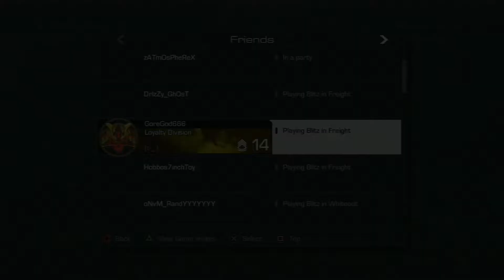CoD: Road To Commander #10